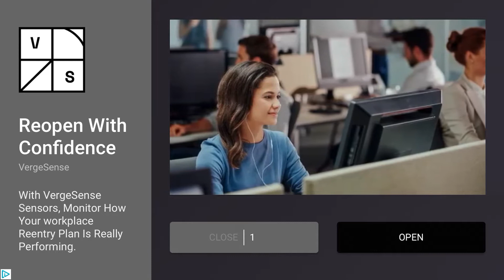Pretending To Be The Imposter In Among Us 😂